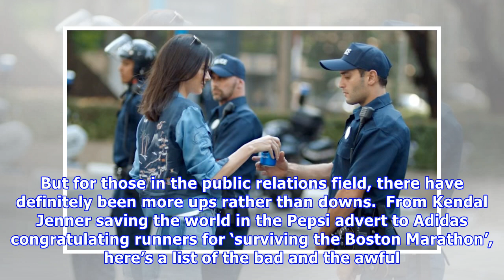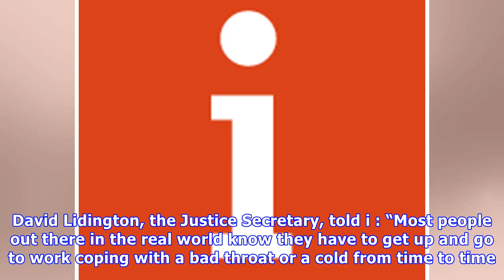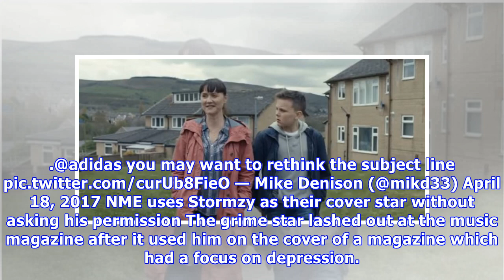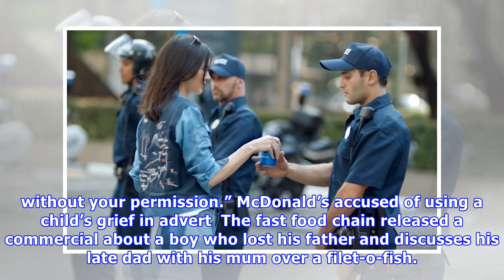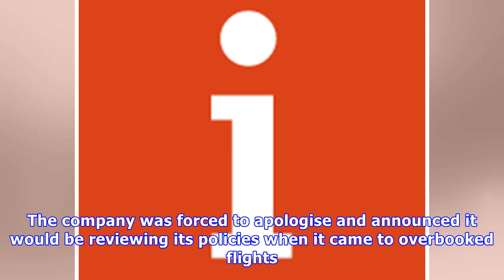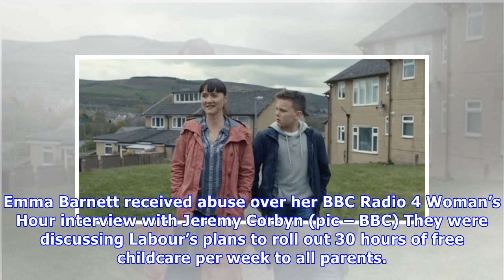Mcdonald’s, nivea and that pepsi advert: the biggest pr blunders of 2017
Sophie Williams 2 hours Saturday December 9th 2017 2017 has been an eventful year, full of ups and downs. But for those in the public relations field, there have definitely been more ups rather than downs.  From Kendal Jenner saving the world in the Pepsi advert to Adidas congratulating runners for ...